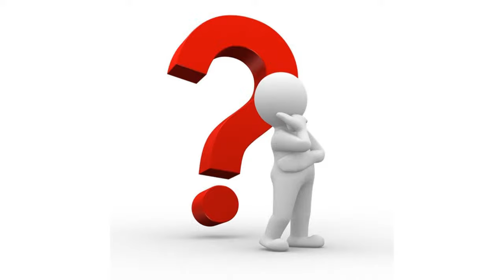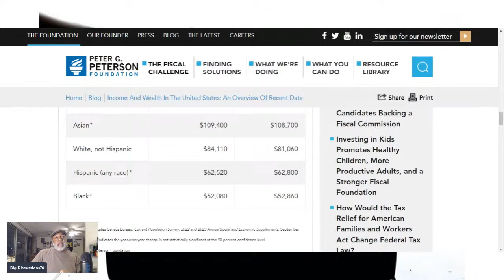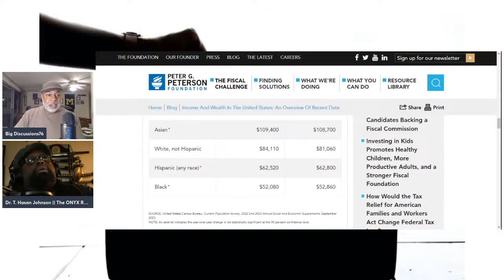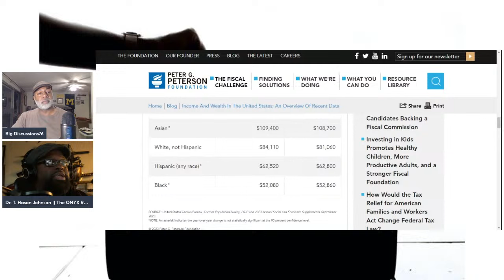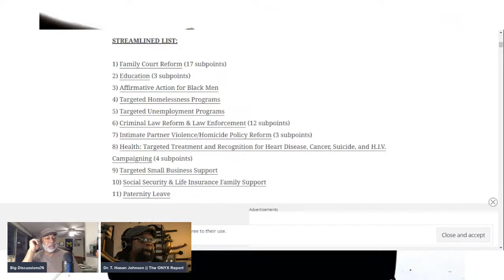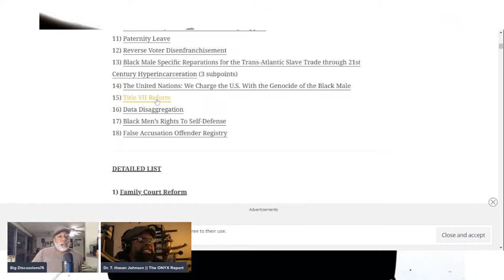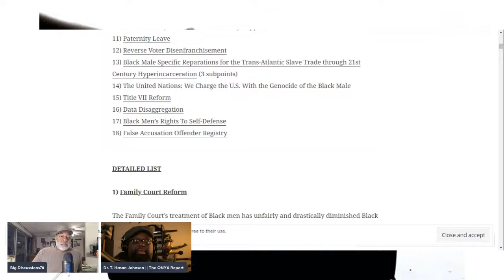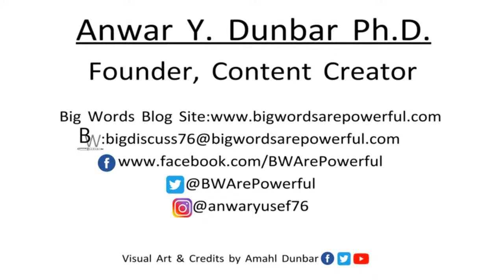A Discussion With Dr. T. Hasan Johnson Regarding The 18-Point Black Male Political Agenda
In this livestream, I'm going to a developing aspect of Black History with Dr. T. Hasan Johnson, The 18-Point Black Male Political Agenda.

The Onyx Report

A fraying coalition: Black, Hispanic, young voters abandon Biden as election year begins

Income And Wealth In The United States: An Overview Of Recent Data